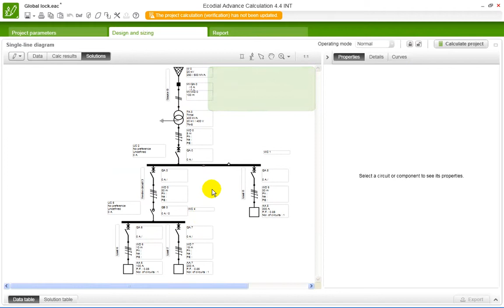Ecodial Global Lock